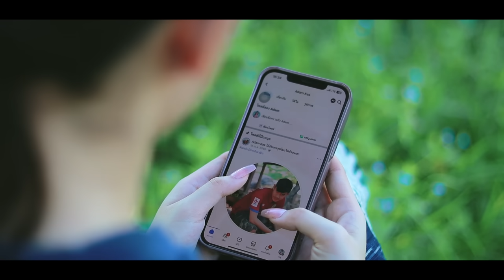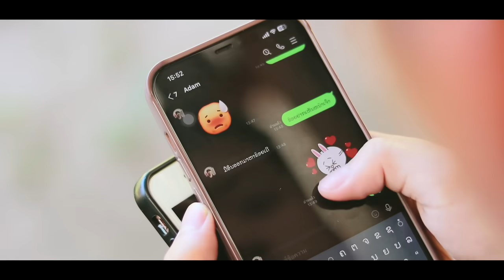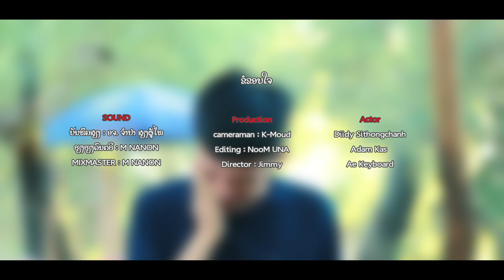ไสว่าซังเขา ໄສວ່າຊັງເຂົາ - จิมมี้ สิทธิพล ຈິມມີ້ ສິດທິພົນ [ Official MV ]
คำร้อง/ทำนอง : จิมมี้ สิทธิพล
ดนตรี : ดุ่ย เชียงรัมย์
ร้องโดย : จิมมี้ สิทธิพล / ຮ້ອງໂດຍ : ຈິມມີ້ ສິດທິພົນ
[ Master Version ]

ຈິມມີ້ ສິດທິພົນ - จิมมี้ สิทธิพล - Jimmy Sittiphon
บ้าน. แก่งกะเบาลาว แขวง. สะหวันนะเขด ส.ป.ป ลาว